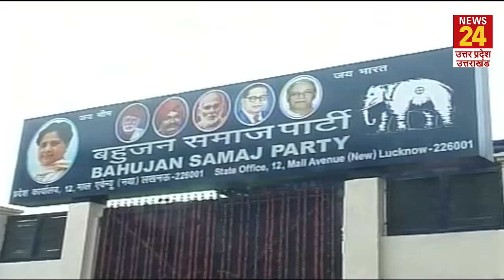पूरे UP में लगेगी विकास दुबे की मूर्तियां | BRAHMAN MAHASABHA अध्यक्ष का ऐलान | NEWS 24